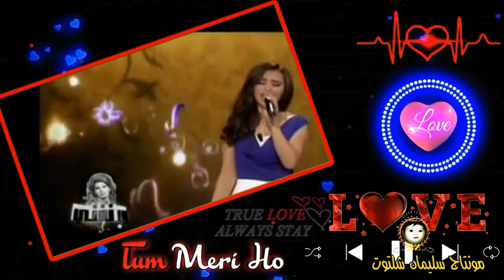يا تمر حنه - كارمن سليمان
كلمات الأغنية : جليل البندارى  - ألحان : محمد الموجى -  غناء : فايزة أحمد
الحب عمره ما يتاقل بالمال الحب بالحب ...
مش بالدبله والخلخال .. ما يطمر العيش ..
فى خاين العيش ولا العشره .. ولو سقيته حلاوة الشهد في فنجان .. ياليل .
يا تمر حنة يا تمر حنة .. خليتي بينا وبعدتي عنا
الورد كله كسا الجنانين ... واشمعنى انتي اللي شاردة منا
ياتمر حنة ..
بالليل بنسأل وبالنهار .. علشان نبلغ شوق الاحبة
وطال عليهم الانتظار .. وما فيش فى قلبك ريحة المحبة
كنتى شمعتنا كنتى نور بيتنا .. كنتى سامرنا وانفض سامرنا
ياتمر حنة ...
سألت عنك فى كل ناحية ... ما حد طمن قلبى عليكي
وقالوا ماتت وقالوا صاحية.. وياما قالوا وعادوا فيكي